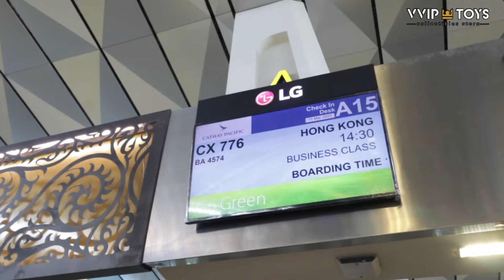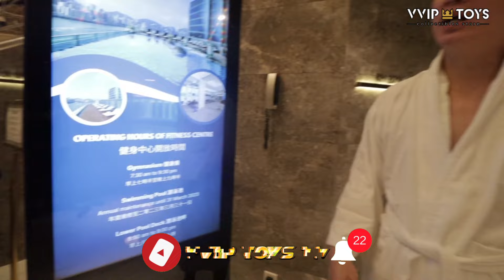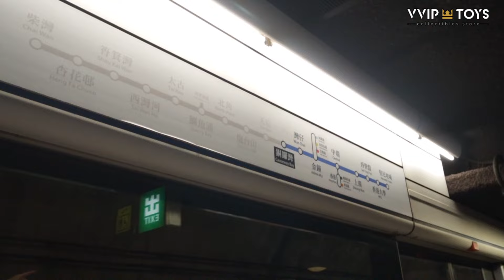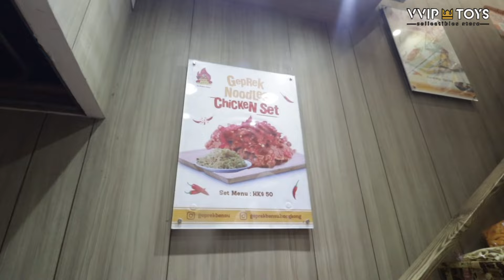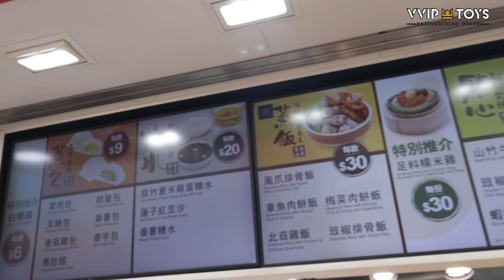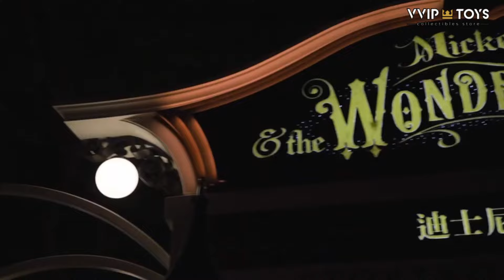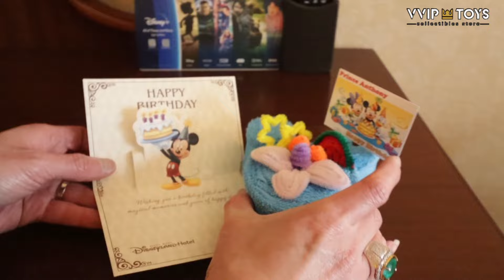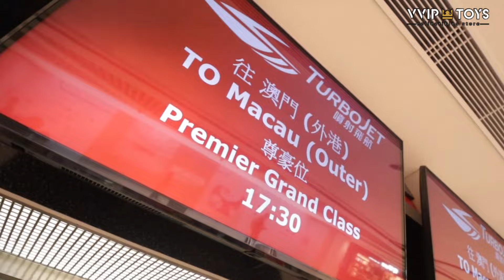VLOG HONGKONG & MACAU 2023 WITH FAMILY PART 1 OF 2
Hi guys ,
kali ini saya berkesempatan ke Hongkong & Macau bersama keluarga

Mau tau keseruan kita selama di Hongkong & Macau ? Langsung aja nonton yah

Content chanel youtube
"VVIP TOYS TV"

bukan hanya untuk review mainan / unboxing mainan

tetapi akan ada beberapa content menarik lain nya seperti :

- Travelling di Indonesia & luar negeri

- Review makanan / restoran legendaris & viral di seluruh Indonesia

- Mengunjungi rumah kolektor mainan di Indonesia & luar negeri

dan akan banyak content yang menarik lain nya

Content VVIP TOYS TV random

Selamat menonton
VVIP TOYS COLLECTIBLES STORE Jln. Hayam Wuruk No. 80 a-b Jakarta Barat (Samping Holland Bakery)

Thank you for your support Youtube

Content Chanel Youtube "VVIP TOYS TV"

not just for toy review / toy unboxing

but there will be some other interesting content such as :

- Traveling in Indonesia & abroad

- Legendary & viral food / restaurant reviews throughout Indonesia

- Visit toy collectors' houses in Indonesia & abroad

and there will be lots of other interesting content